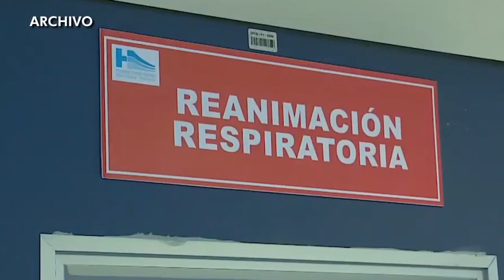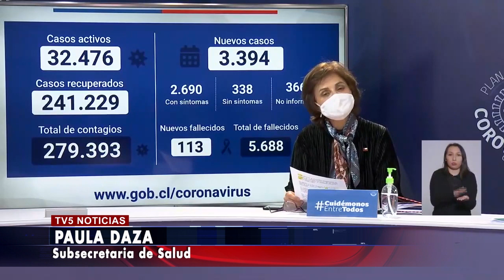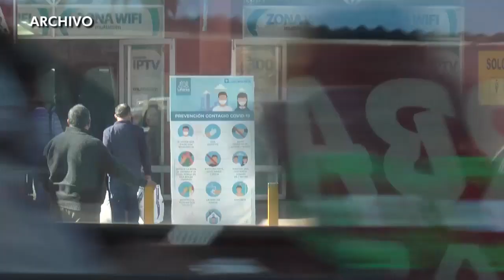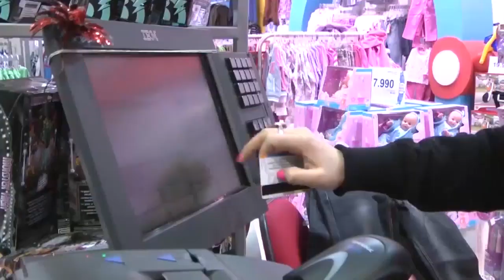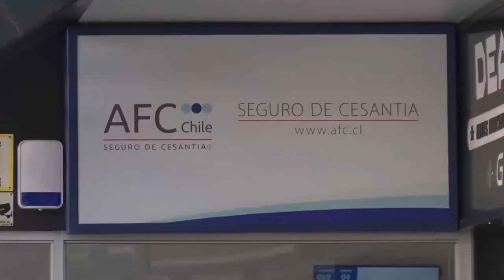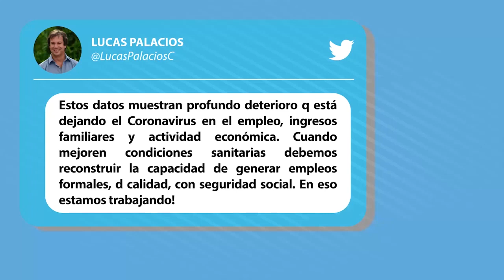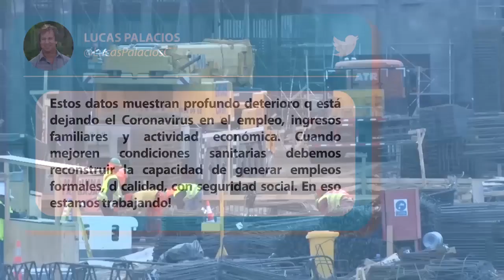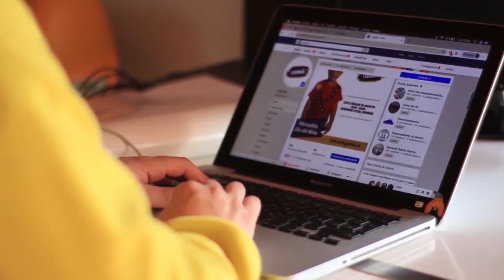TV5 Noticias Linares - Junio 30 de 2020